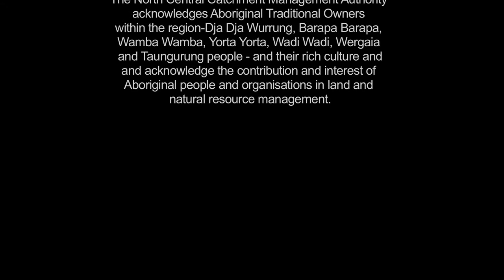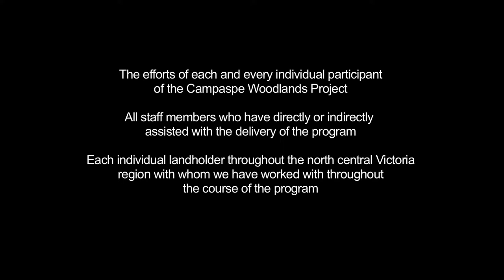Our Culture Your Culture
The North Central CMA Campaspe Woodlands Project filmed Indigenous Cultural events held through its project life. This short movie is a summary of those events and the culture shared.
The project is co-funded through the Australian Government's Caring for our Country initiative and the Victorian Government's Natural Resources Investment Program.

Aboriginal and Torres Strait Islander viewers are advised that this footage may contain images and voices of people who have died.